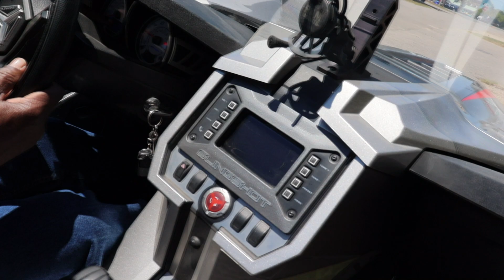Riding a Slingslot for the first time at the Beach!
Went down to the Beach with my family to enjoy my birthday weekend! My first time riding a slingshot!